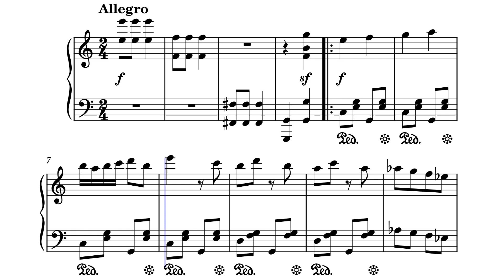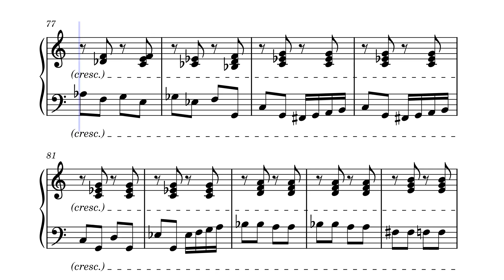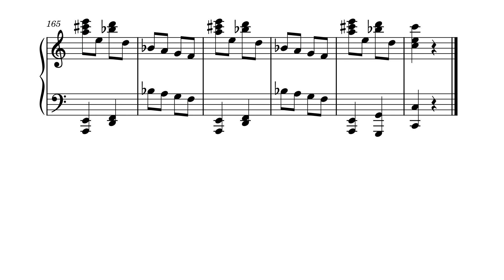Галоп - Д. Шостакович